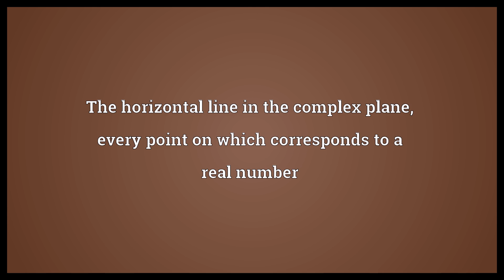Real axis Meaning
Video shows what real axis means. The horizontal line in the complex plane, every point on which corresponds to a real number.  Real axis Meaning. How to pronounce, definition audio dictionary. How to say real axis. Powered by MaryTTS, Wiktionary